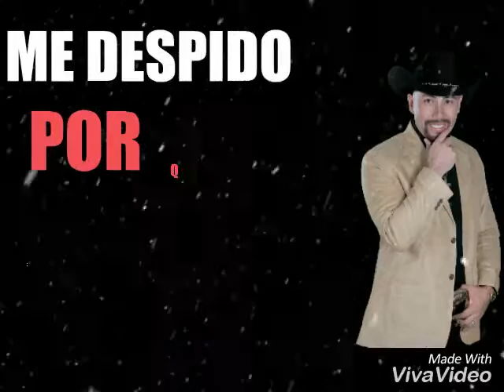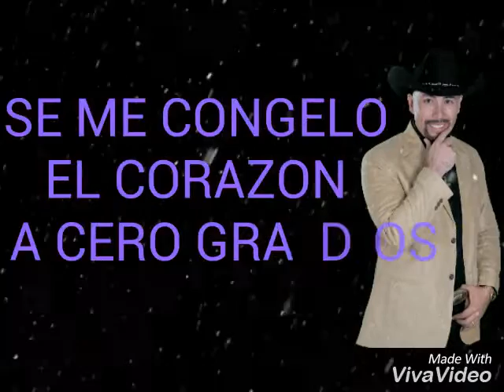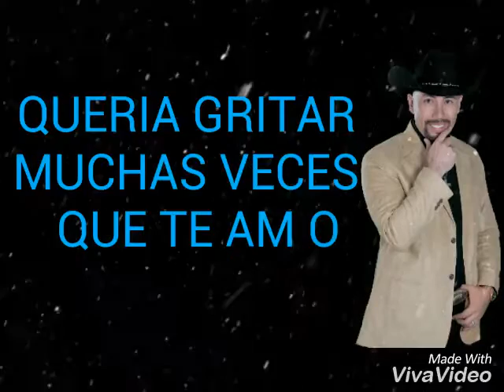A Cero Grados - Luis Arturo y Su Banda Los Mortales (Lyrics JK)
A cero Grados · Luis Arturo Lyrics JK

Disco Titulado: Sin Ti Ya No Vivo
Lo encuentras en todas las Plataformas digitales,
descargalo y apoya mi musica.

Snatchap: Luisarturoofi

Se les agradece a cada uno de ustedes,
por formar parte de Luis Arturo y su banda,
por tu Like, comentario,compartir y suscripción.

A cero grados.
Compositor: Pedro Villegas Jaramillo.

No hay amor,
Ni cariño para darte,
Es por eso que hoy decido,
Ya marcharme.

No eres tú,
Soy yo quien tiene el problema,
Me despido por que se,
Que no soy bueno.

Se me congelo el corazón a cero grados,
Por mis venas no corría, ya la sangre,
Quise decirte llorando, no te marches,
Abrazarte fuerte mente, y besarte.

Se me rompió el corazón en mil pedazos,
Quería gritar muchas veces que te amo,
Pero no pude porque estaba llorando.

Nuevamente me dijiste,
Yo te quiero,
Es inútil que tú insistas,
No te amo.

Se me fueron por completo,
Las palabras,
Vi mi vida pasar de un segundo a nada.

Quería gritarte muchas veces que te amo,